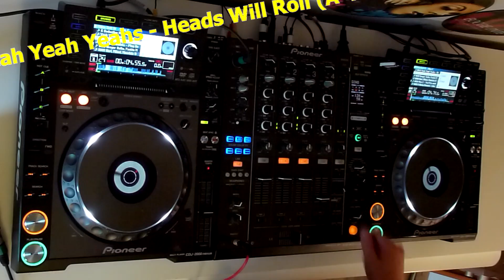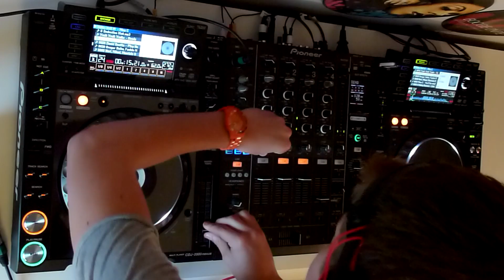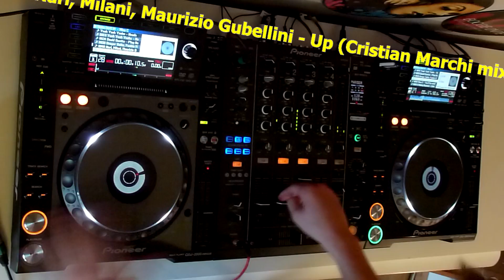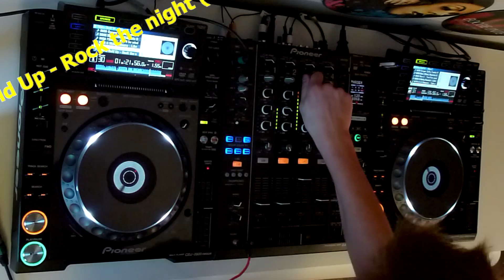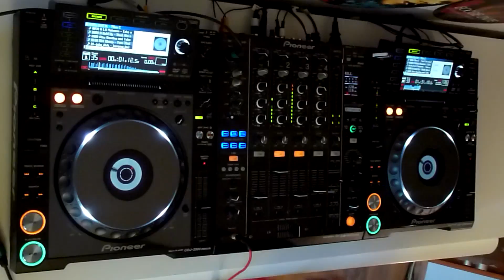Mico C Fun Radio Défi 1 | M6 Mobile DJ Experience | Axel Paerel | Megamix de 10 Titres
Réponse au défi no.1 de MICO C pour le
Concours DJ M6 MOBILE EXPERIENCE 2013 - FUN RADIO
Faire un medley / megamix / mash up d'une dizaine de titres dont 5 titres imposés.
Note reçu de Mico C: 18/20